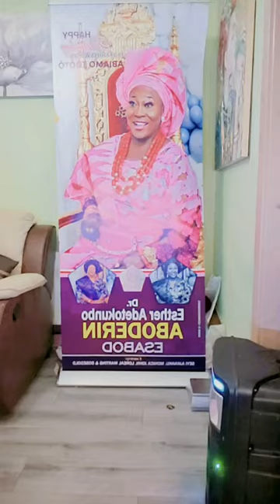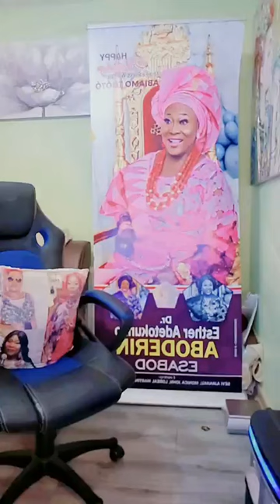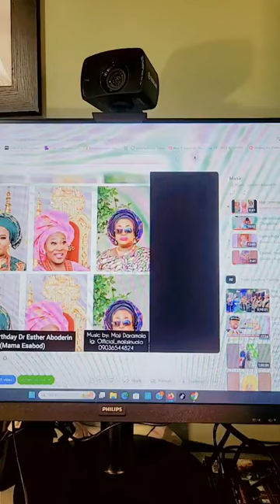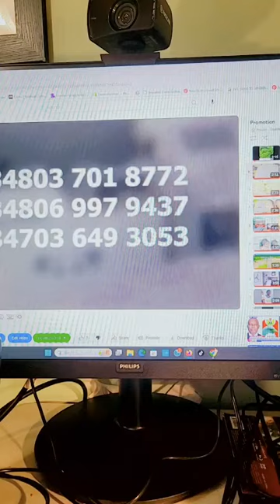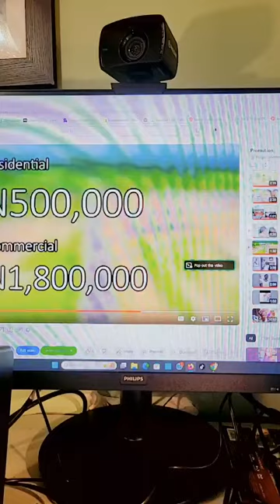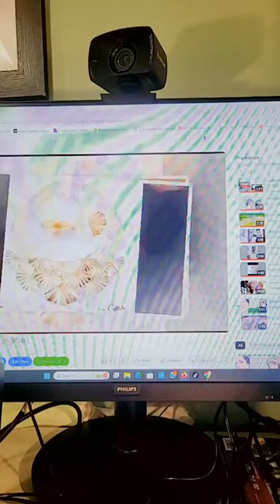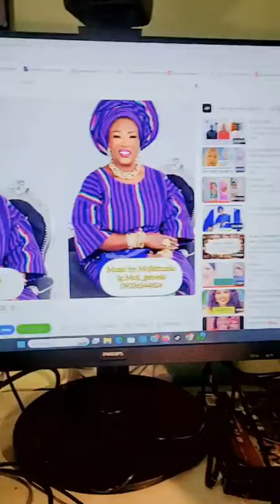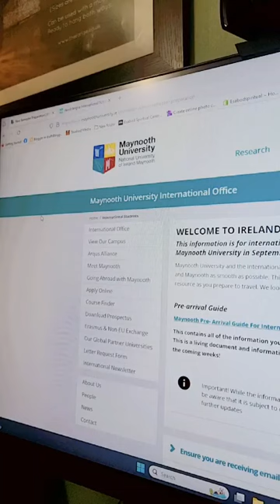News Update 194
Copyright @Goddess Esther TV. Any illegal reproduction of this content will result in immediate legal action.” Esabod has a Trademark and a Copyright Certificate
Instragram:
esabodofficial
esabod.spiritualdoctor
Esabod Freedom Fighter
Goddess Esabod
Esabod Spiritual Centre
Esabod World News

Esabodofficial
Magical Herbs
Beauty Products
For gossips
Social Media Influencer
Properties Ambassador
Blogger
Spiritualist